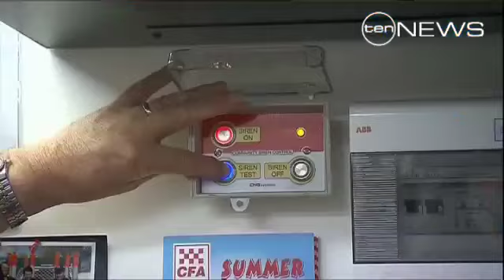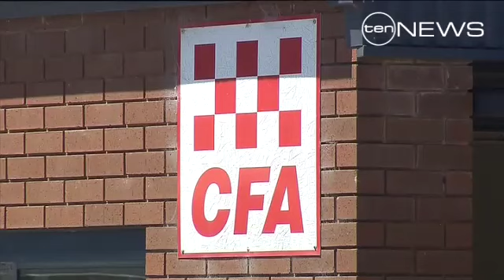Fire Alarm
Screeching sirens will alert residents in the Dandenong Ranges to approaching bushfires, as part of a new early warning system.